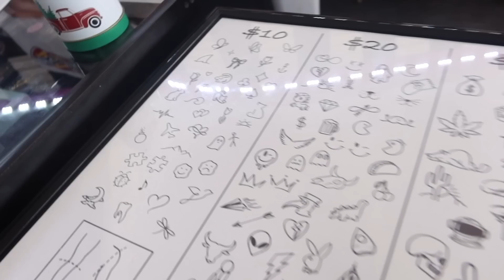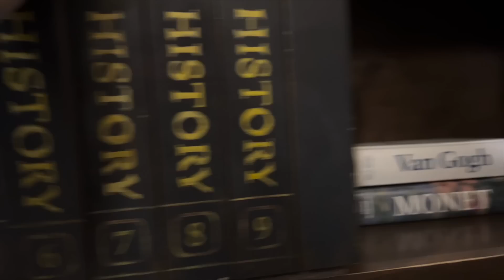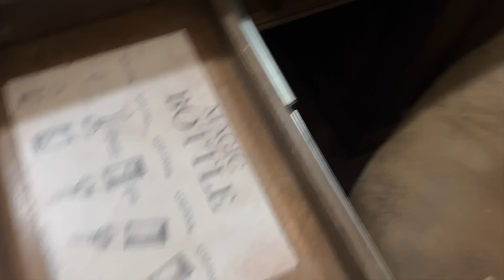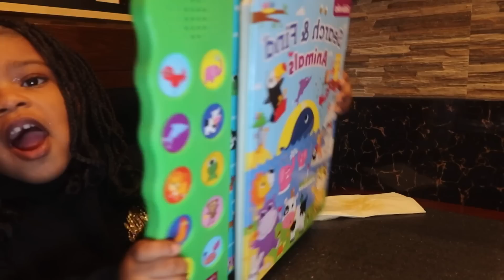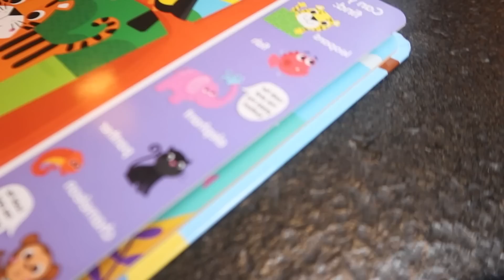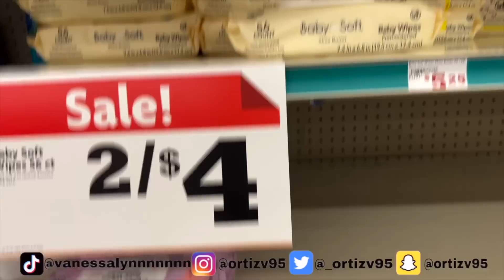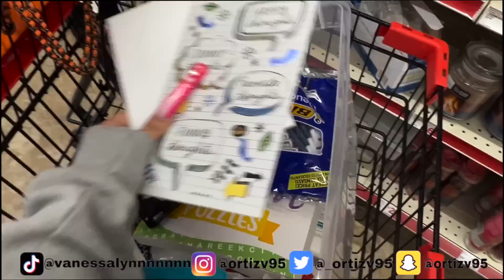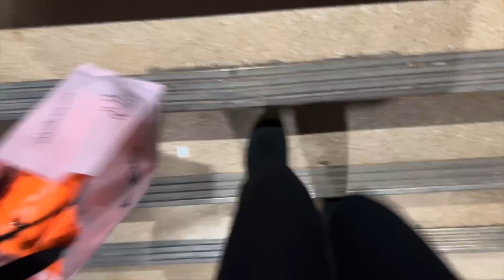MONTHLY VLOG: las vegas, photoshoots, tattoos, clubs + more | Vanessa Lynn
Lost footage of all the content I filmed while I was M.I.A. including drunk matching tattoos, Las Vegas, photoshoots, clubs + more! | Vanessa Lynn | MY PREVIOUS VIDEO 👉🏿

STALK ME!!!